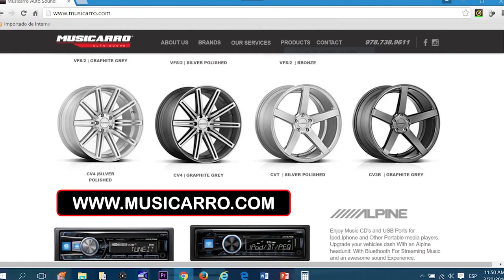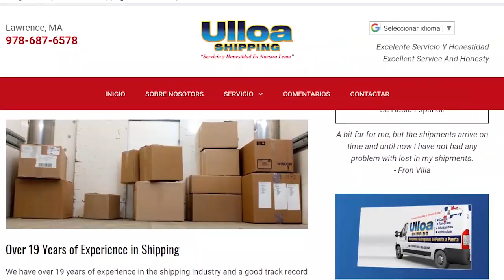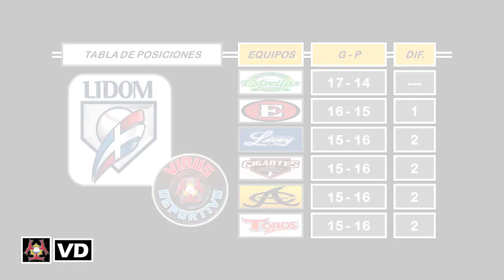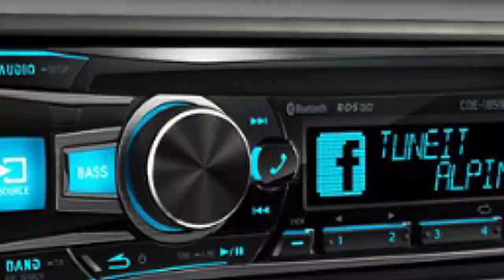VD • LIDOM HIGHLIGHTS • NOV 22, 2018